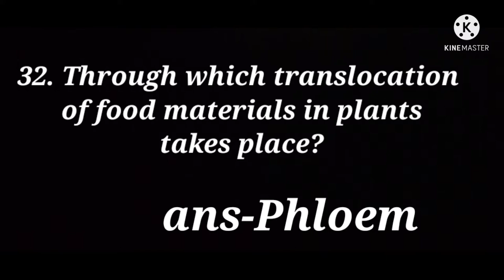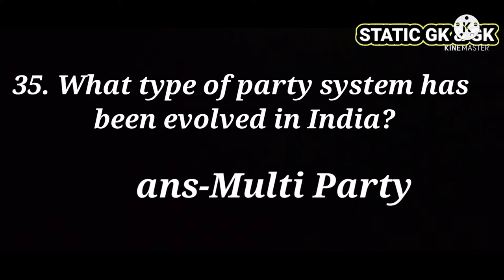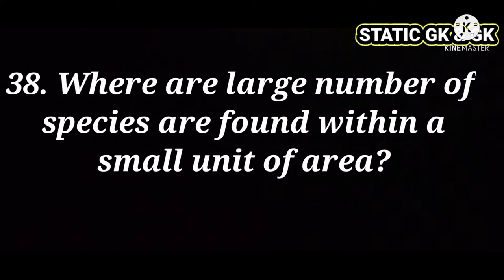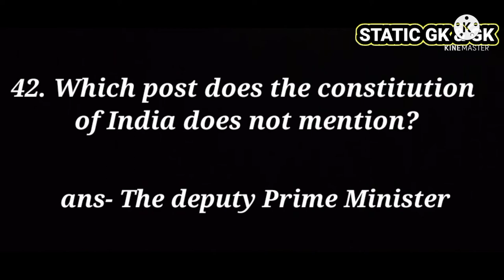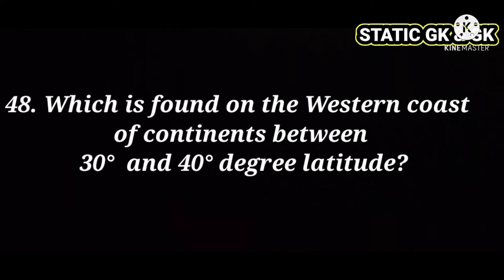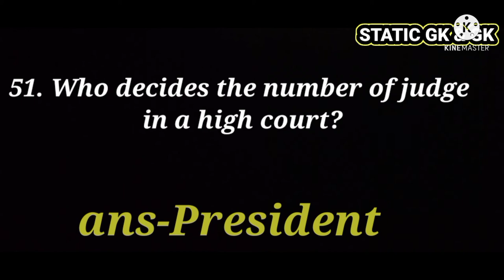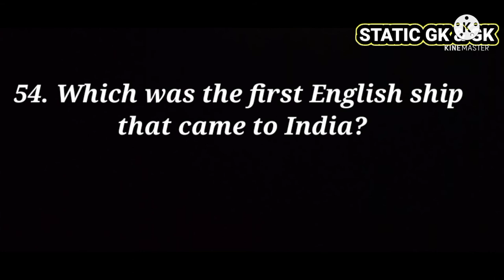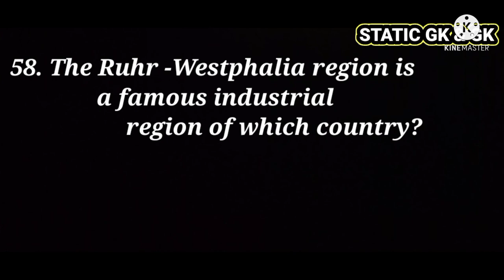General knowledge & STATIC GK Part 2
UPSCStatic GK Download PDF
Static General Knowledge is a vital section present in almost every competitive exam, carrying substantial weight for aspirants gearing up for these examinations. However, candidates frequently encounter difficulties in gathering all the necessary Static GK PDFs from a centralized source. This article endeavors to offer an extensive compilation of resources concerning Static GK, streamlining your last-minute review in preparation for the 2023 exams. Rest assured, this list contains the most up-to-date information on General Awareness for the upcoming examinations.

General Knowledge
Static General Knowledge encompasses knowledge about the world, geography, history, politics, economics, and other unchanging subjects. It comprises information that remains consistent and doesn’t undergo immediate changes. This encompasses facts about individuals, locations, objects, significant dates, currencies, traditional dances, and more – essentially, facts that hold universal relevance and retain their accuracy over time. Here is a list of Static GK topics along with links to.. Read mo
knowledge and static GK part 2.. in description part 1,, this is for UPSC CSE rail WBCS #